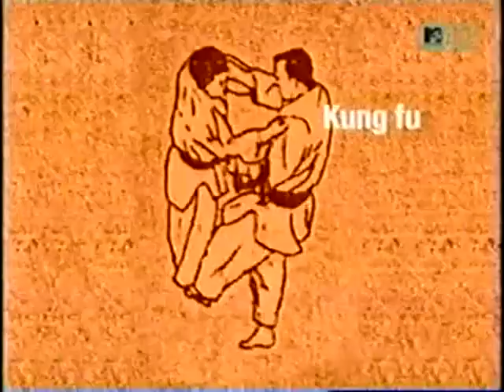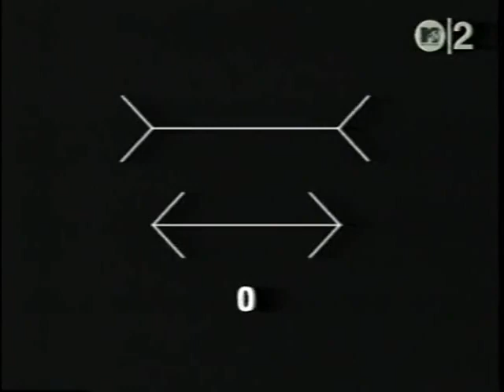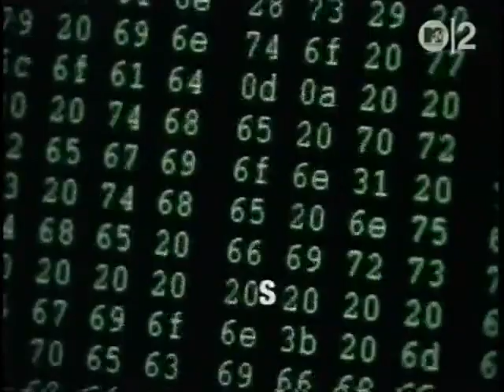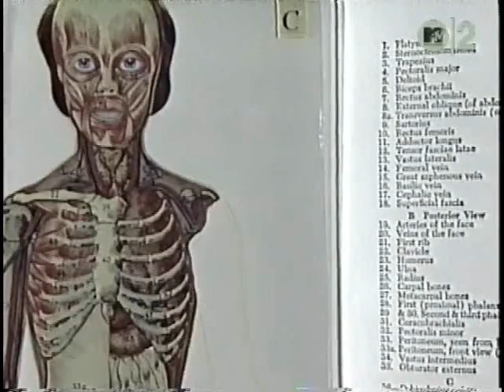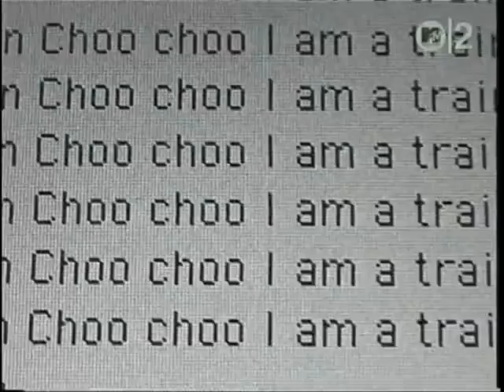MTV2 A-Z Compilation (Incomplete)